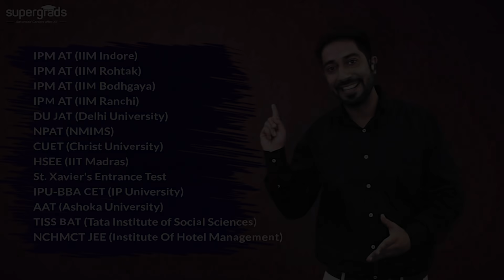SuperGrads Target 2022 I New Batch for Students of Std 11th I Demo Classes link in Description Box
If you are looking for Online Courses for CUCET/IPM/NPAT/SET/CUET And others, fill the form and register for our demo classes now
Link of 6 Demo Classes (Demo Classes in Video Segment of the Link):